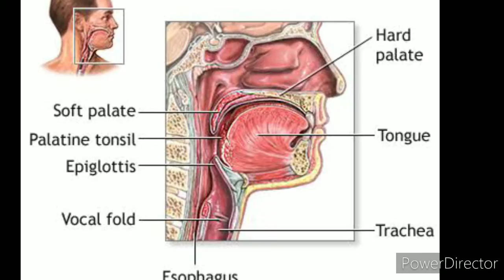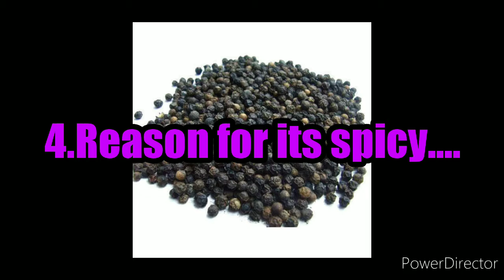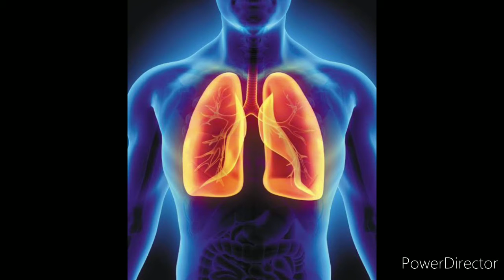Top 5 intresting facts about pepper....